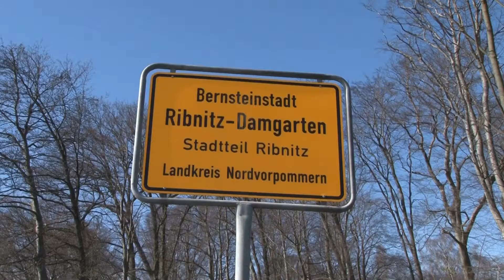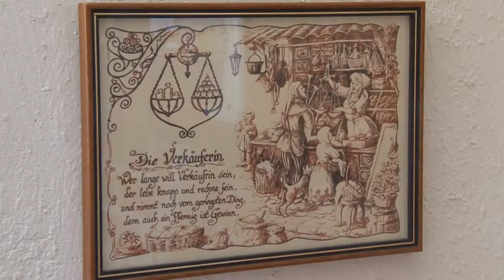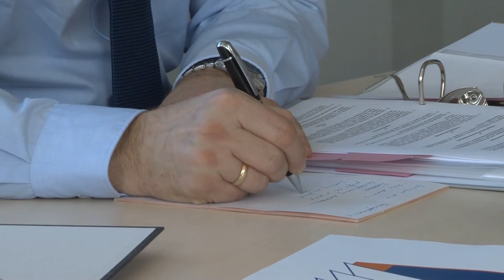Genossenschaft sucht Nachfolger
Was hat eine kleine Bäckerei hoch oben im Norden mit Nachhaltigkeit und Nachfolge am Hut? Bäckermeister Thomas Müller, nebenbei Landesinnungsver­bandschef des Bäcker- und Konditoren­handwerks in Mecklenburg-Vorpommern, erklärt es mit einfachen Worten. Außerdem geht es um eine Genossenschaft, die sich das Thema Nachhaltigkeit auf die Fahne geschrieben hat.